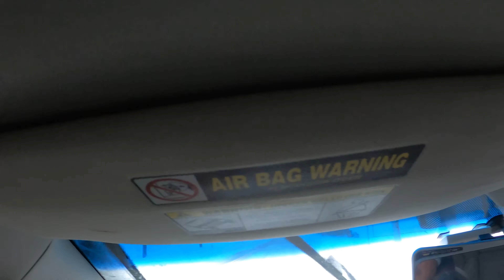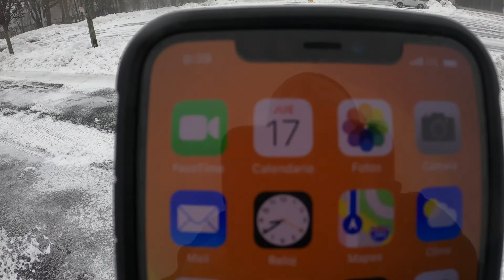CONTINUACION DE NEVADA NEW YORK 2020